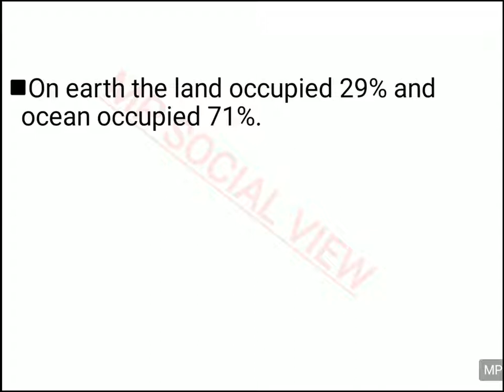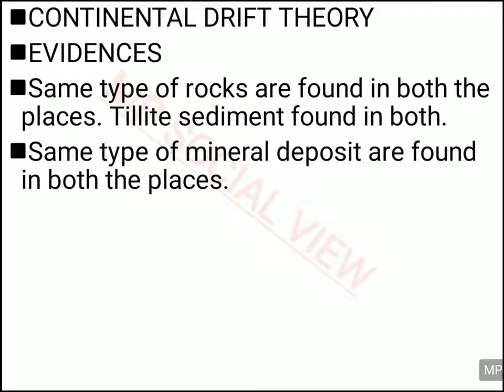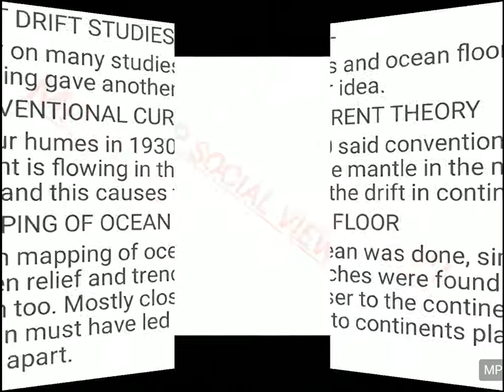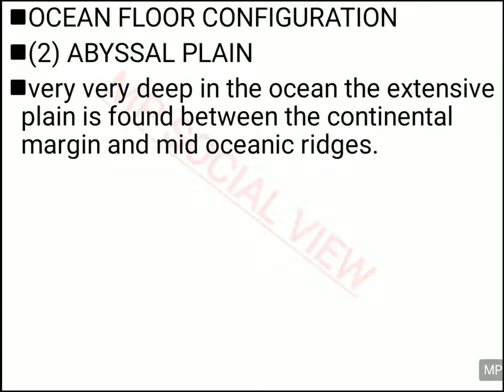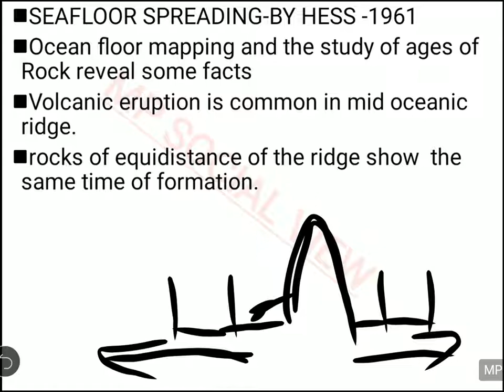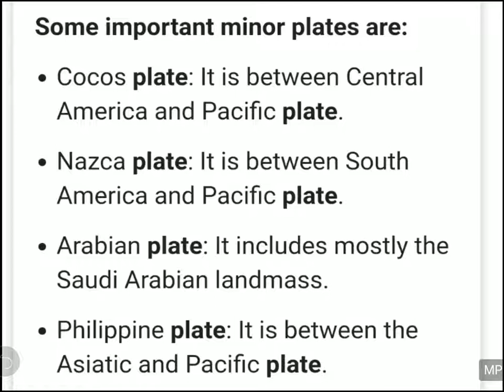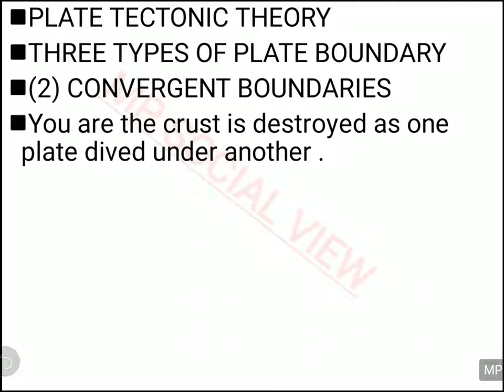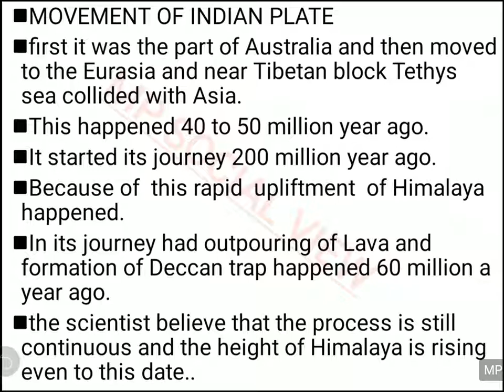CLASS 11 FUNDAMENTAL OF HUMAN GEOGRAPHY CHAPTER 4 - DISTRIBUTION OF OCEAN AND CONTINENT (IN HINDI)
MP SOCIAL VIEW

Here you also find video on complete Social study of class 9th and 10th and geography of class 11th and 12th.